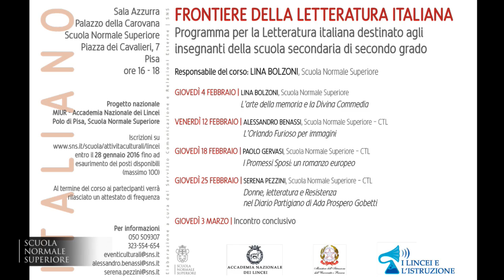Le frontiere della letteratura italiana - Accademia dei Lincei e Scuola Normale - 3 marzo 2016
Letteratura italiana per la scuola secondaria di secondo grado

Alessandro Benassi - Scuola Normale Superiore - CTL
Paolo Gervasi - Scuola Normale Superiore - CTL
Serena Pezzini - Scuola Normale Superiore - CTL
Incontro conclusivo dedicato al confronto delle esperienze tra i/le colleghi/e e a un bilancio del corso.

Frontiere della Letteratura italiana

5 incontri

Responsabile: Prof.ssa Lina Bolzoni

Come la letteratura è uno modo elettivo per la conoscenza del mondo, per l’esplorazione dei territori del reale e dell’immaginario, così la storia culturale è un presupposto indispensabile per una comprensione attenta del fatto letterario, della specificità del codice poetico e della scrittura. I seminari di questo corso, collocati su una metaforica frontiera della letteratura italiana, intendono portare l’attenzione su prospettive e temi storico-culturali poco frequentati, prendere in considerazione le dinamiche della lettura e della ricezione, proporre gli esiti di alcune ricerche condotte nell’ambito delle Digital Humanities e, grazie alle stesse tecnologie, fornire strumenti utili alla didattica. Agli/alle partecipanti verrà fornita con congruo anticipo eventuale bibliografia o sitografia utile.

Incontri: Il corso si articola in cinque incontri, ciascuno della durata di due ore circa.

Orario: ore 16.00 – 18.00

Date:

    giovedì 4 febbraio 2016 – Sala Azzurra
    venerdì 12 febbraio 2016 – Sala Azzurra
    giovedì 18 febbraio 2016 – Sala Azzurra
    giovedì 25 febbraio 2016 – Sala Azzurra
    giovedì 3 marzo 2016 – Sala Azzurra

Programma

1. GIOVEDÌ 4 FEBBRAIO 2016, ORE 16-18
Lina Bolzoni - Scuola Normale Superiore
L’arte della memoria e la Divina Commedia

2. VENERDÌ 12 FEBBRAIO 2016, ORE 16-18
L’Orlando Furioso per immagini

3. GIOVEDÌ 18 FEBBRAIO 2016, ORE 16-18
I Promessi Sposi: un romanzo europeo

4. GIOVEDÌ 25 FEBBRAIO 2016, ORE 16-18
Donne, letteratura e Resistenza nel Diario Partigiano di Ada Prospero Gobetti

5. GIOVEDÌ 3 MARZO 2016, ORE 16-18